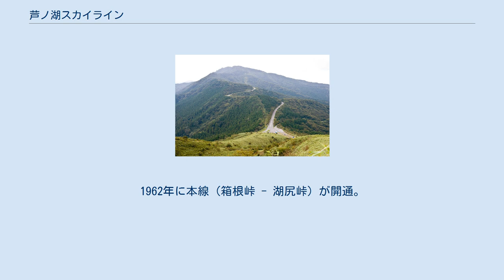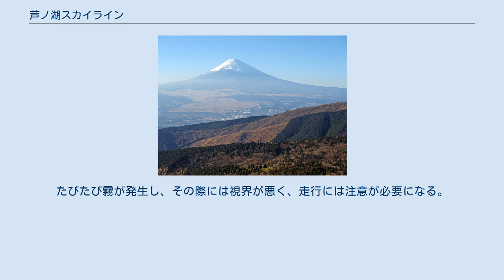芦ノ湖スカイライン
芦ノ湖スカイライン料金所 湖尻峠（右手前）と芦ノ湖スカイライン 本線から見える富士山 本線から見える芦ノ湖と、箱根山の中央火口丘である神山と駒ヶ岳 湖尻線から見える芦ノ湖と、箱根山の神山 芦ノ湖スカイライン（あしのこスカイライン）は、神奈川県と静岡県にまたがる一般自動車道事業による有料道路。
神奈川県箱根町箱根峠付近の国道1号から、同町の芦ノ湖北岸（湖尻水門）付近に至る延長10.75キロメートル (km) の芦ノ湖スカイライン株式会社が経営する観光有料道路である。
 神奈川県箱根カルデラの芦ノ湖の西側に位置する山岳部を南北に走る観光有料道路で、本線と湖尻線の2路線からなる。
本線は神奈川県と静岡県の県境に沿う形で、その大部分は静岡県側に位置し、箱根火山の外輪山の尾根を通る。
富士山と芦ノ湖両方の景色を堪能できる箱根エリア定番のドライブおよびツーリングルートとして知られる。
 夜間の取り扱いは本線が完全閉鎖、湖尻線は無料開放となる。
これは、接続している静岡県道337号仙石原新田線と箱根スカイラインの2路線が、湖尻線を通らなければ箱根に通り抜けできない構造のためである。
 2002年（平成14年）集計の平均通行台数は1日1,270台。
営業収支比率は95.6 %で、いわゆる赤字事業路線である。
1985年時点で普通車450円だった通行料を一気に600円まで値上げし、赤字脱却を図るも、今一歩及んでいない。
 テレビ神奈川で放送されていた番組、「新車情報」ならびに「新車ファイル クルマのツボ」では、自動車の試走を撮影する際に芦ノ湖スカイラインを走行しており、「いつもの山坂道」として親しまれていた。
また、様々なカーマニア雑誌や観光雑誌、テレビドラマなどでも撮影ポイントとして使用される。
そのため、赤字脱却を目指す所有会社がこの点に着目し、スカイライン路線内で商行為としての撮影を行う場合は、使用料の1万円を管理事務所で支払い、撮影許可証（紙製腕章）の着用を求められる。
 戦後、芦ノ湖周辺を中心とした箱根地区で、箱根山戦争と呼ばれる観光開発が繰り広げられていた最中、1959年に藤田観光株式会社により建設が開始された。
1962年に本線（箱根峠 - 湖尻峠）が開通。
その後、長らく同社のレジャー関連事業として代表的な箱根小涌園に付随する事業部門（スカイライン課）により運営されていた。
2007年に株式会社NIPPOコーポレーション（現NIPPO）に営業譲渡され、同社の100%出資子会社である芦ノ湖スカイライン株式会社により経営が行われている。
 尾根沿いを走る道路のためアップダウンが多くコーナーが連続することから、峠道として走りを楽しむ、いわゆる「走り屋」には好まれる道路といわれており、週末には多くの車やバイクが集まる。
秋の紅葉シーズンの休日は特に渋滞する。
自動車とオートバイのみ通行でき、自転車などの軽車両は通行することはできない。
 標高約900メートルの外輪山の稜線を走るため全線にわたり展望が良く、芦ノ湖や駿河湾、富士山を望むことができる。
芦ノ湖スカイラインという名称からも、芦ノ湖側が眺められる箇所も多いが、一方で富士山の眺望にも優れており、国道1号と交差する箱根峠付近から北上すると、正面に富士山の山頂から裾野まで一望できる区間もある。
沿道には植林が少なく、ササと落葉広葉樹が多いため、秋には紅葉も楽しめる。
たびたび霧が発生し、その際には視界が悪く、走行には注意が必要になる。